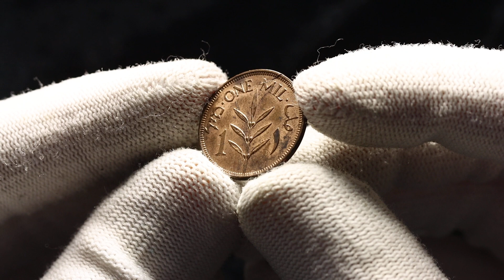Lot 2268 Palestine 1 Mil 1927